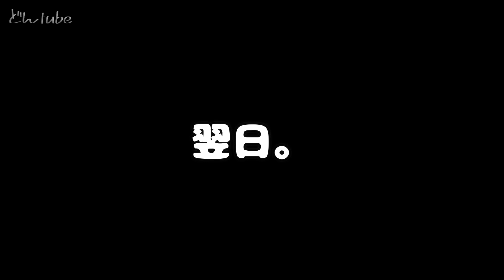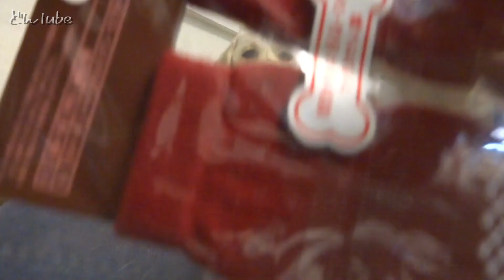ラブラドールどん【密着】犬のポチり事情。断然ネットショッピング派なラブラドールレトリバー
オンライン派ラブラドールレトリバーの「どん」です。ネットショッピングなしには、生きていけません。ドッグフード、飲み物、トマト、おやつ、シャンプー、ベッド……。大半のものをネットで買って生きています、どんです。そんなどんに、今日届いたお荷物とは？
★絶対君主ラブラドールどんの動画はコチラ★

【百獣の王になる編】とは…
---彼の名は、「どん」。
百獣の王になるという野望をいだき、日夜戦いに明け暮れている
そんなおとこの物語である

★どんプロフール★
2017年9月13日生まれの男の子
41キロ
（イエローラブですが）色白
超どじっ子でビビリさんです。
何をするにも練習が必要で、新しいものには特訓が欠かせません。